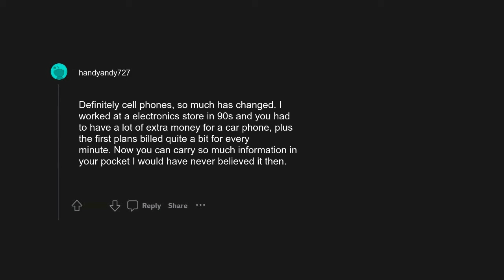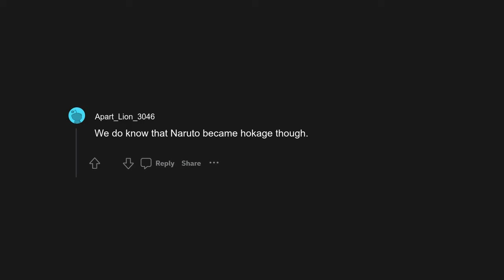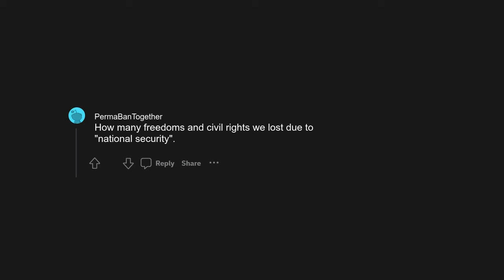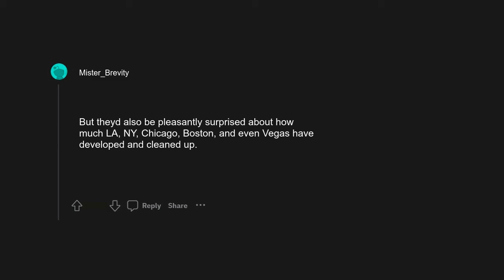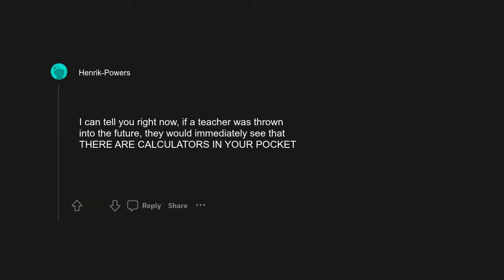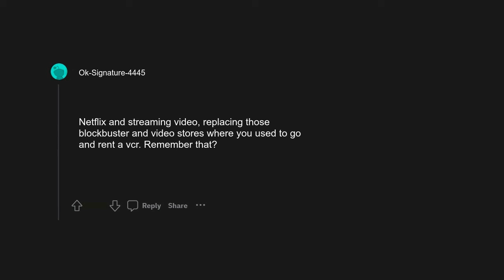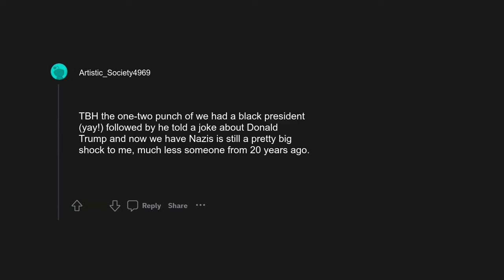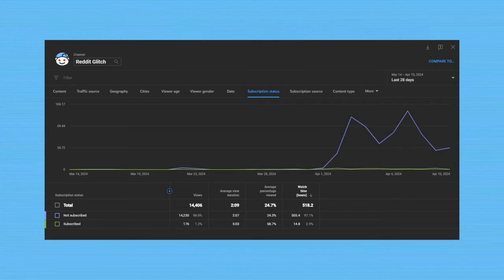r/AskReddit: If someone from 2000 were to time travel to present day 2024, what would shock them ...